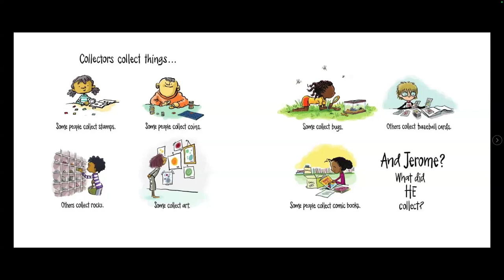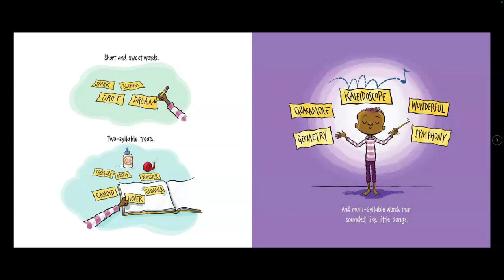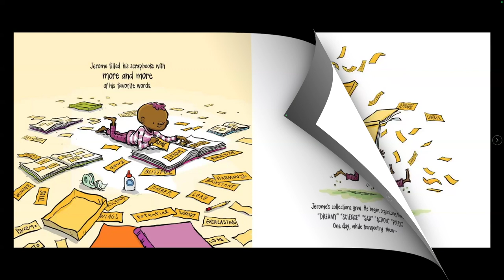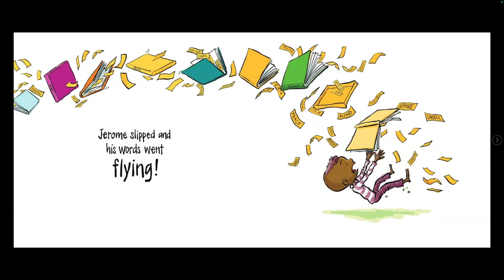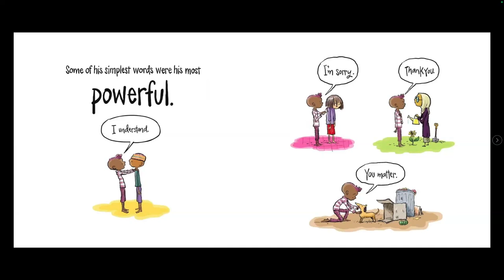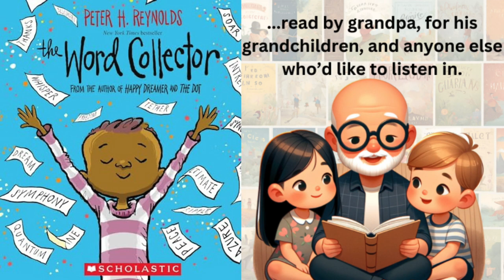The Word Collector by Peter H. Reynolds ...read by Grandpa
A great book written and illustrated by Peter H. Reynolds inspiring us to continue to learn new words. This story reminded Grandpa of when he went to Japan a long time ago and each day had a goal of learning, or at least writing down 30 new words he heard and looking them up in the dictionary, trying to use them correctly.  Words are powerful and open up opportunities to share, speak and listen to and with others.